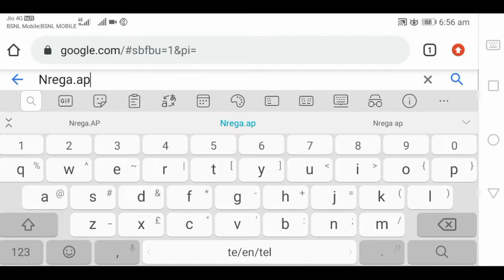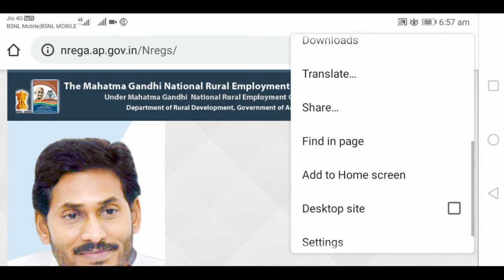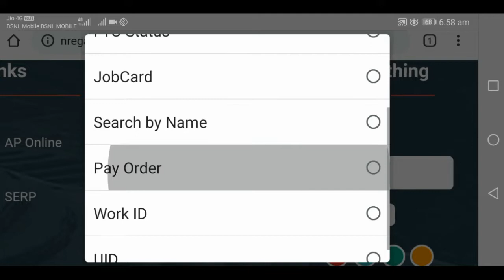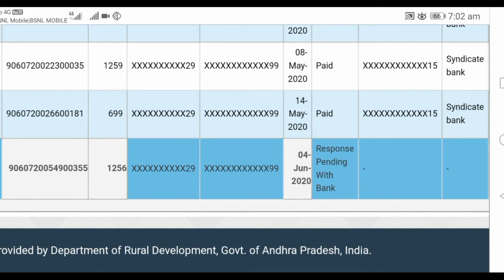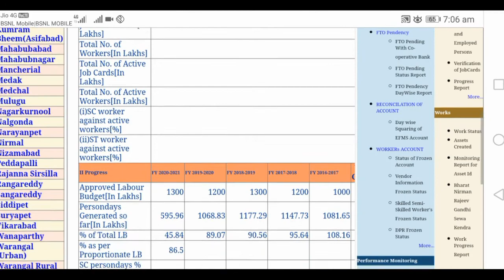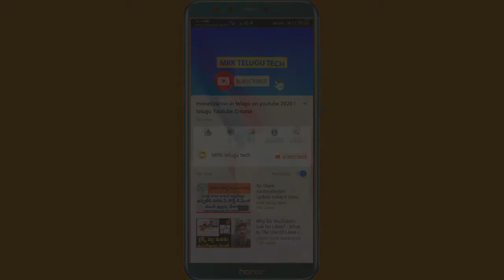Upadi hami pathakam amount checking new process || కరువు పని Amount status online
Upadi hami pathakam cheking and update information || upadi hami amount checking
How to cheking upadi hami amount in Telugu జాతీయ గ్రామీణ ఉపాధి హామీ పథకం cheking information in Telugu.to chek the how much amount cridet to the yearly and weekly and also balance enquiry for upadi hami pathakam in ap and ts Andhra pradesh gramena upadi hami pathakam cheking amount work and update information  telangana state gramena upadi hami pathakam cheking amount in online. Nrega amount and work checking information.nrega job cards applying process.. Nrega job card status online. Karuvu pani money cheking.karuvu pani amount